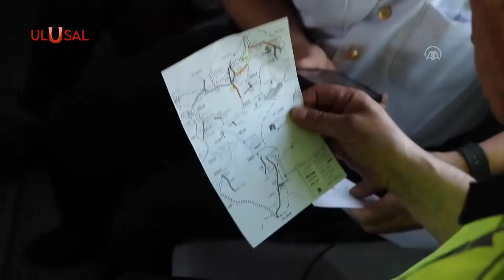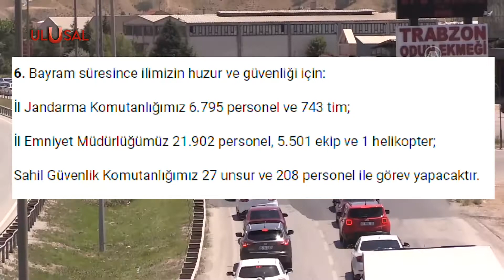Tatilciler yola koyuldu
Kurban Bayramı için geri sayım sürerken 9 günlük bayram tatili öncesi İstanbul’da trafik yoğunluğu arttı. Trafik ve Karayolları ekipleri de ulaşımda aksama yaşanmaması için çalışmalarını sürdürüyor.